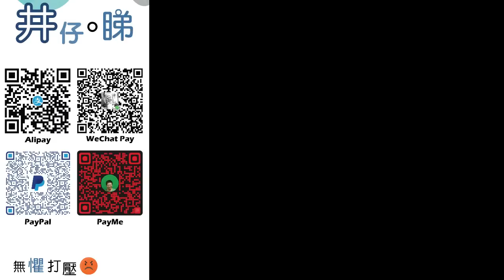夏寶龍主任為國安打下強心針!|區議會不能再被反中亂港勢力操弄!|一定要就23條立法!假新聞法跟住上!|遊行並非唯一表達渠道!香港仍暗流湧動!|井仔點睇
：(電話) 93293263
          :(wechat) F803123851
希望大家可以幫手：

1. 免費訂閱「思古井 井仔點睇」youtube 頻道
2. 讚好並留言支持
3. 將此影片分享開去